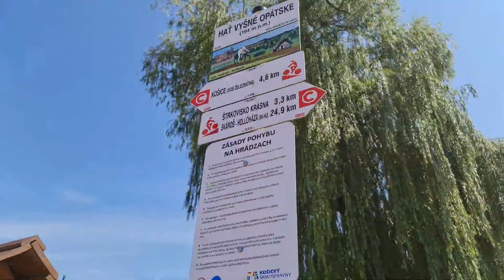Na predaj čiastočne rekonštruovaný 3 izbový byt (64m2) s lodžiou, Polárna, Košice - Nad Jazerom